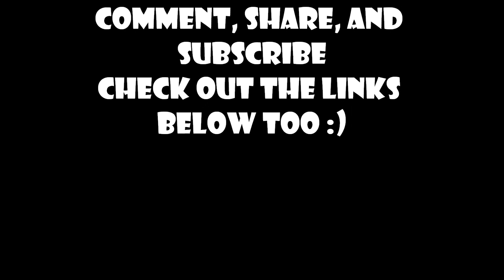Today Lou Plays : Borderlands 2 Part 1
Hi all I wanted to start a BL 2 run with the one character I never played which was Salvador since the pre-sequel is coming out This isn't a full LP just gonna to show certain parts and areas in the game I have enjoyed
The deadly sins youtube